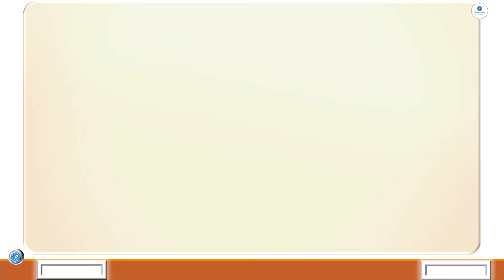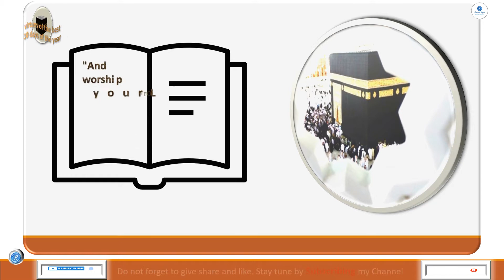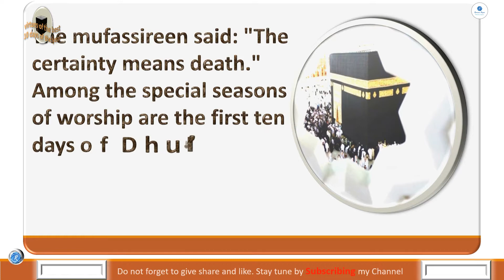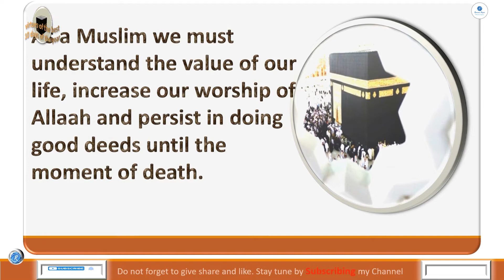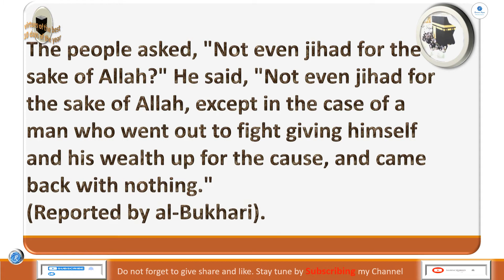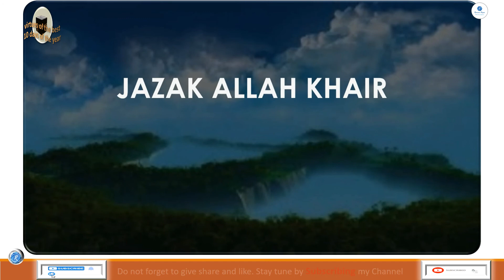Introduction- Virtues of the best 10 days of the Year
Alhamdulillah  We almost  get to the best 10 days and  the blessed days of the year. The first ten days of Dhu’l-Hijjah. My dear brother and sister  in Islam Allah has created Time and has made sometimes better than others. So He Almighty can multiplied the rewards many times, as a mercy towards His slaves.
In sha Allah we will see the different virtues of the first 10 days of Dhul Hijjah in upcoming 10 days.
Join with Romana Hoque for the journey of virtuous 10 days .
And where we will re discover their virtues.
Help to spread the beneficial knowledge by sharing and giving like.